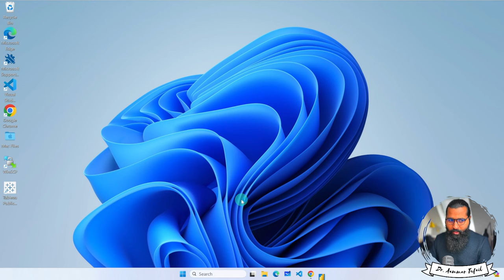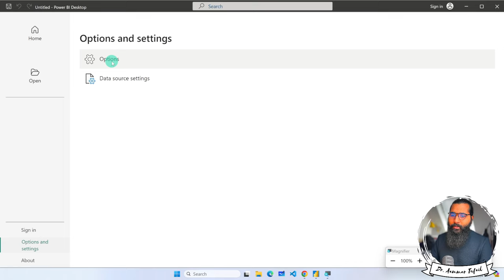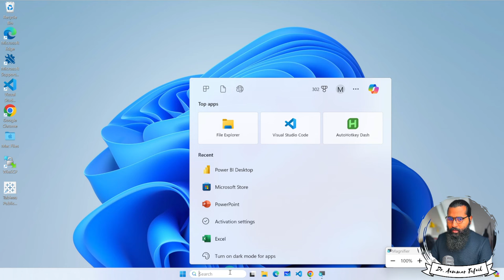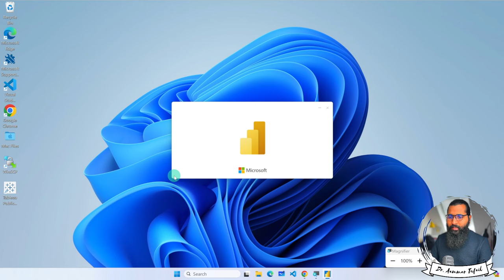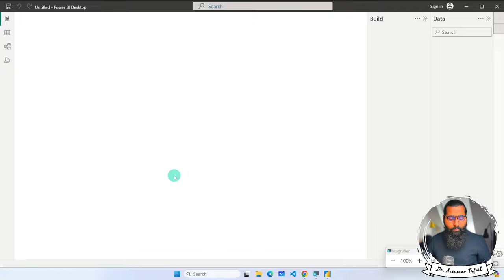1.5. Update Power BI features and Updates | Power BI tutorials for Beginners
Video Description:
In this tutorial, we will learn how to check for and apply important updates to Power BI Desktop. Power BI is constantly evolving and new features are added frequently through updates.

Some key things covered include:

Understanding the importance of updating regularly
Checking for available updates within Power BI Desktop
Comparing current version with latest version
Downloading and installing the update file
Benefits of new features in recent updates
Ensuring proper access to organizational updates
Tips for troubleshooting update issues
Making sure your Power BI installation is up to date is important to access latest visualizations, transformations, connectivity and AI features.

This will help you get the most out of Power BI and stay productive.